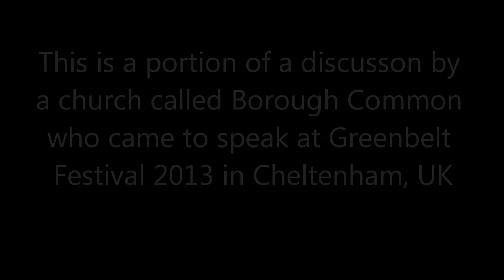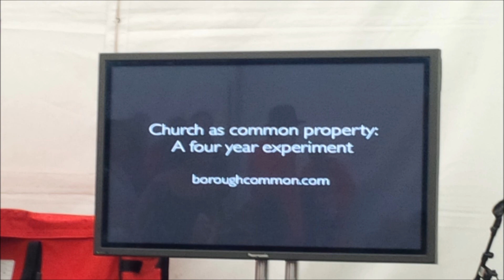Borough Common at Greenbelt 2013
This is an audio discussion from a small group of young people who've made a church where all are equal owners of all matters of the church.  Their discussion was called 'Church as Common Property' and this discussion was held at Greenbelt Festival in Cheltenham, UK in August of 2013.